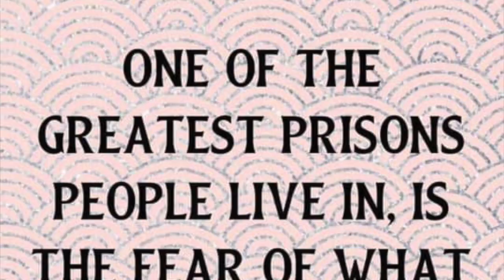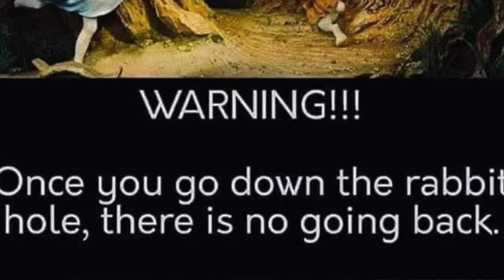To Spiritual Seekers: Be More Selfish!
There is such a thing as healthy selfishness. To break out of the Matrix and express your uniqueness, it is necessary to have some degree of selfishness. It's part of being grounded and centered.

0:00 Intro
0:20 Spirituality is about Uniqueness
1:20 Yin Yang Balance
3:15 Is selfishness really negative?
6:30 You need an ego if you are going to let go of one.
8:30 Negation and Deprivation
10:15 My mistaken false modesty
12:45 Rejecting the self is also Ego

Andy Sway is a Wizard who specializes in helping clients tap into the magic of their unique talents and passions.